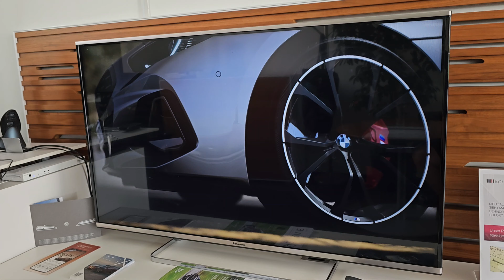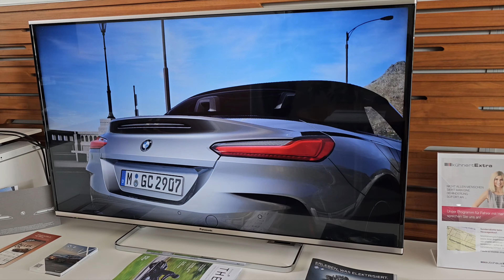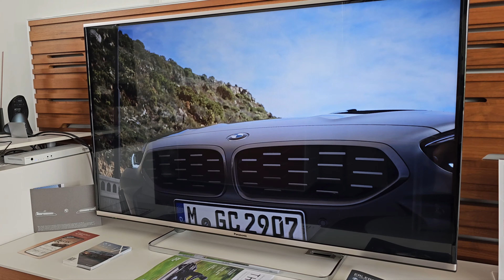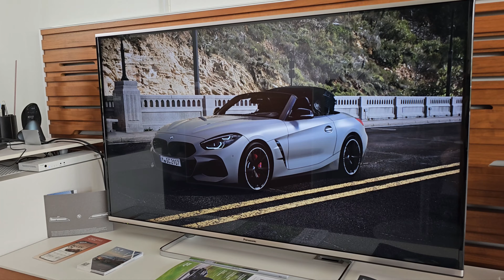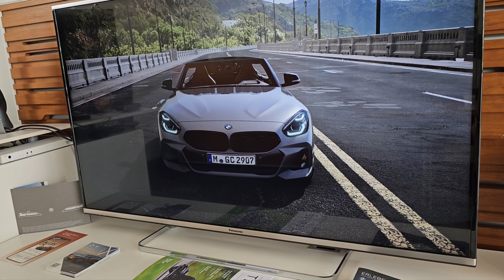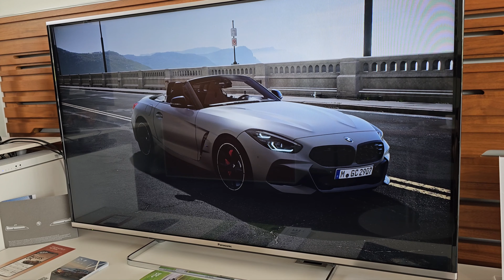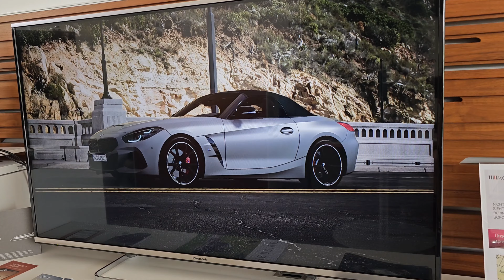BMW Z4 M40i 2024 mit Vollausstattung gekauft